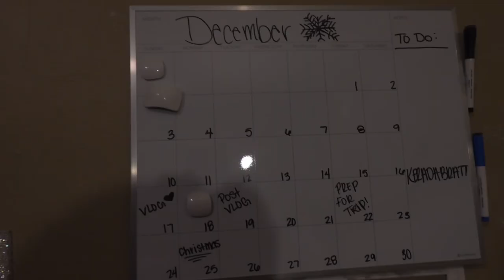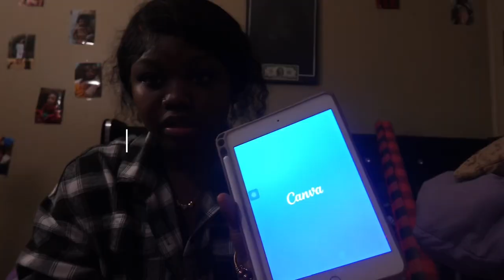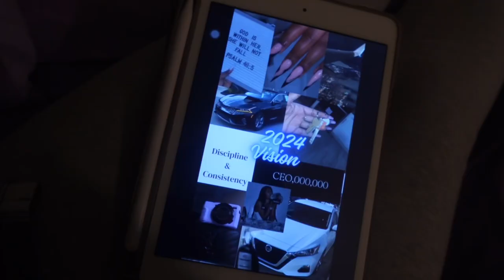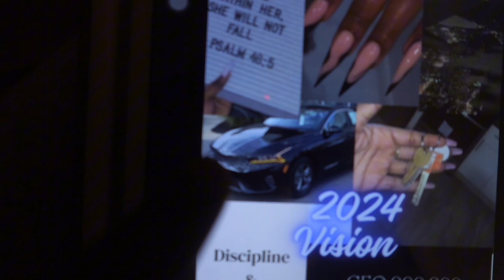VLOG: ROCKING SOLO + CHRISTMAS SHOPPING+ 2024 VISION BOARD + 6 FIGURE BUSINESS IN THE MAKING |& MORE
♡ Hey guys im back with another video l. I hope you guys enjoy this video. I enjoyed making it for you guys . I hope my content is getting better.

Camera : Sonyzv1f -black
Tripod: pistol grip tripod